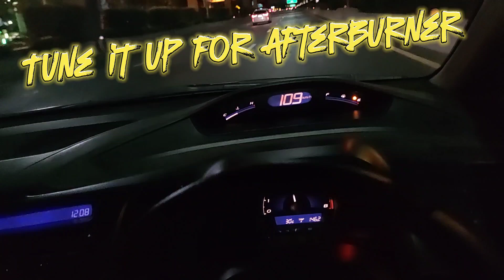Civic R18 New Injector Bosch EV14 550cc (R18STORY)